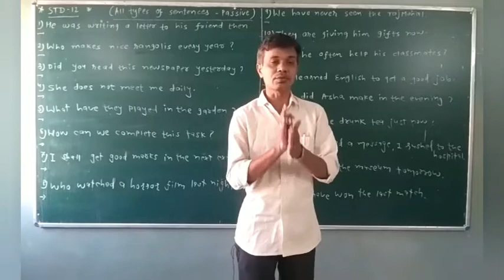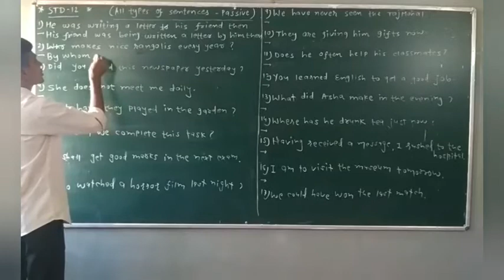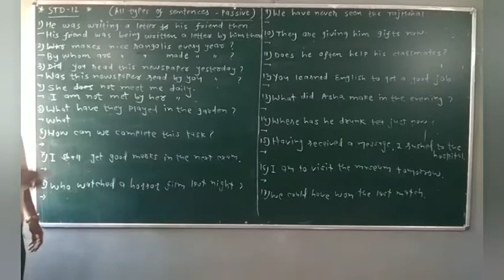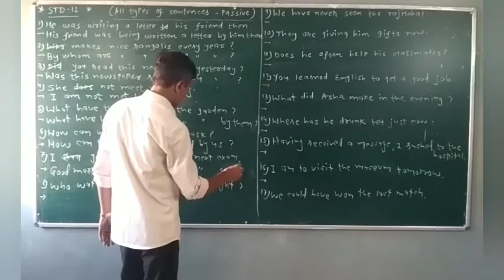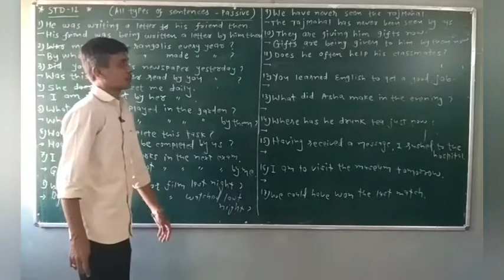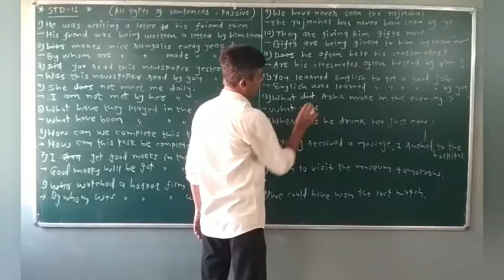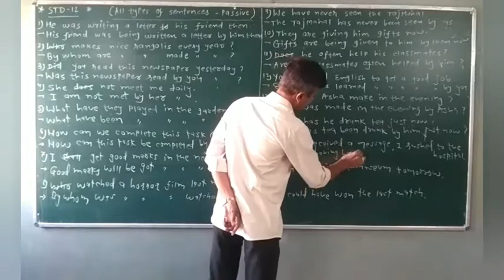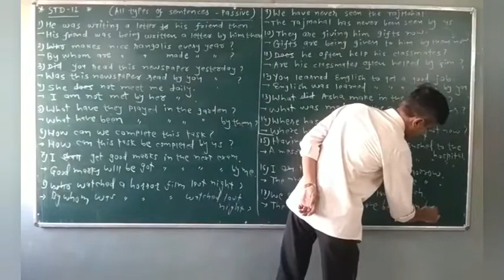Std.12 | English grammar | Av-Pv |Dt.-27/10/20